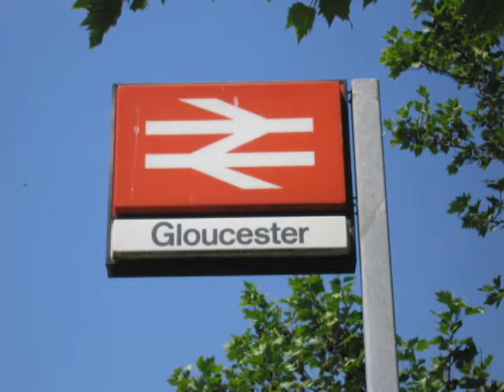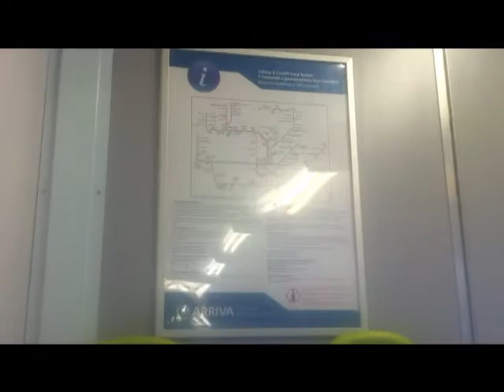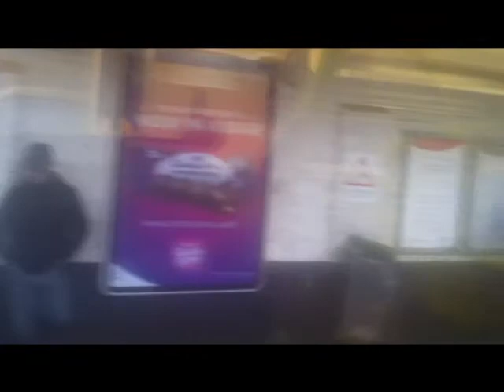Arriva Trains Wales - Gloucester to Cheltenham - 150282 - 11/12/11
This video is filmed aboard Arriva Trains Wales 150282 , on the 1023 from Cardiff Central to Cheltenham Spa on Sunday 11th December 2011.

Cardiff Central (1023) - Newport (1038) - Severn Tunnel Junction (1057)   Caldicot (1058) - Chepstow (1107) - Lydney (1122) - Gloucester (1145) and Cheltenham Spa (1157)

I boarded the train at Chepstow but as it was raining up until shortly before Gloucester , I decided against filming.

This section sees the last leg of the journey from Gloucester to Cheltenham Spa, departing from platform 4.